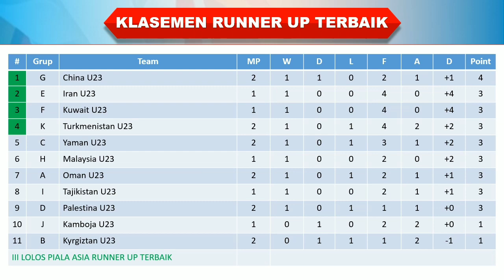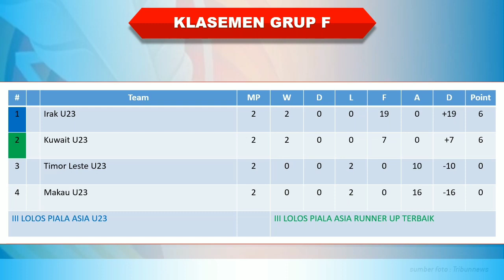Hasil Kualifikasi Piala Asia U23 2023 │ Matchday 3 │ Turkmenistan vs Indonesia │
Hasil Kualifikasi Piala Asia U23 2023 │ Matchday 3 │ Turkmenistan vs Indonesia │ Selasa, 12 September 2023 │

Korea Selatan 3-0 Myanmar
Hongkong 0-0 Afghanistan
Turkmenistan 0-2 Indonesia
Vietnam 2-2 Singapura